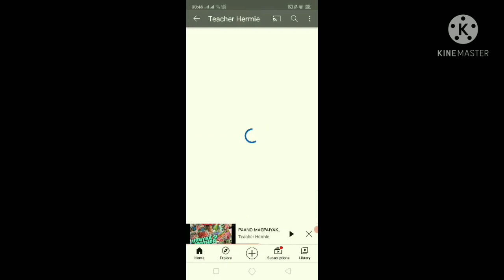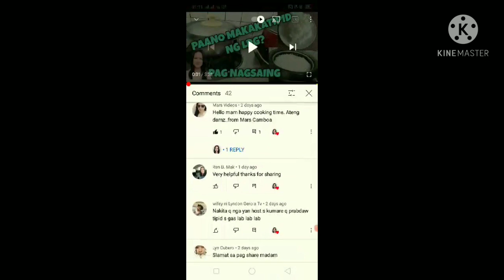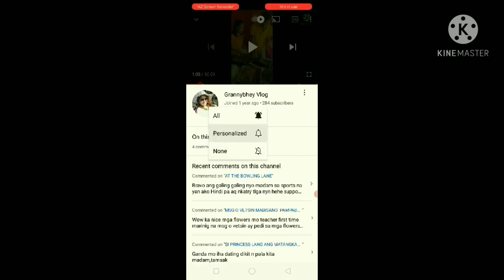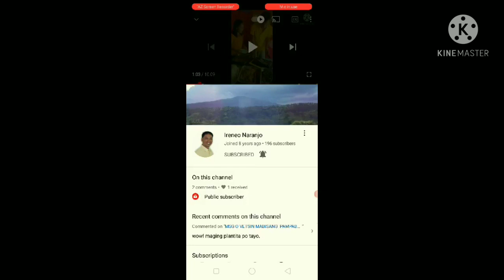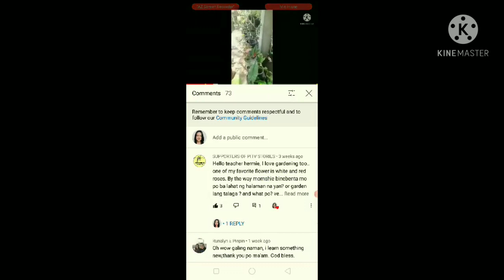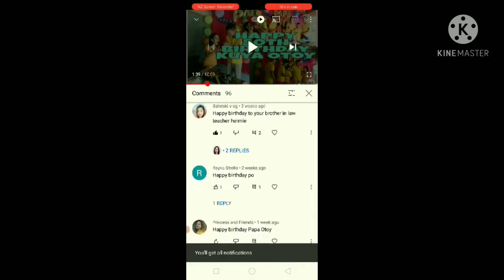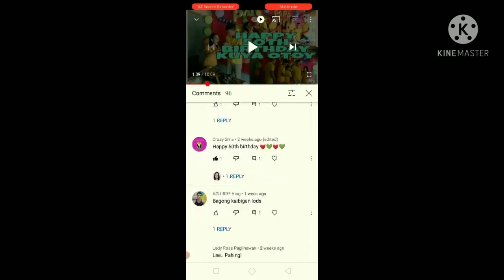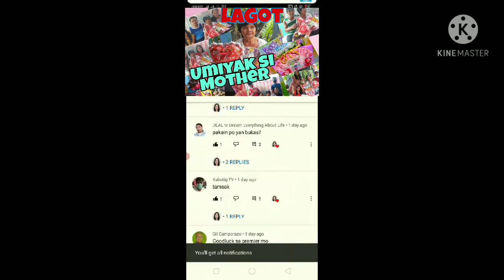PAANO MALALAMAN KUNG NAKA-SUBSCRIBE KA PA SA IBANG CHANNEL